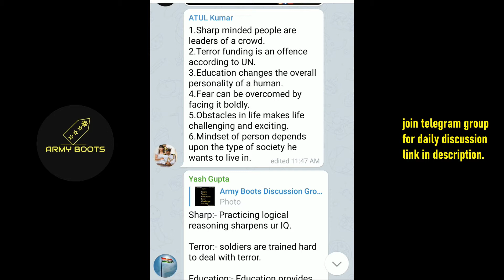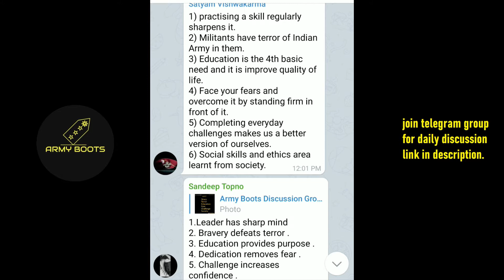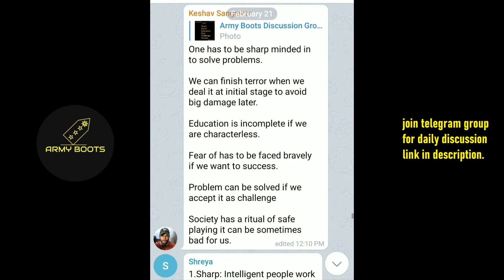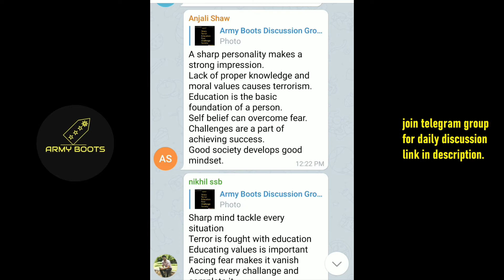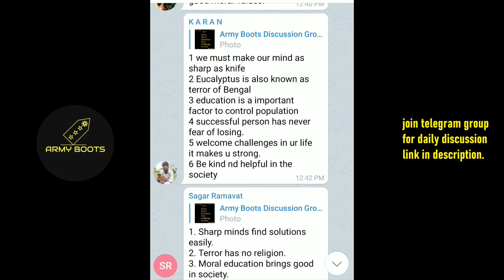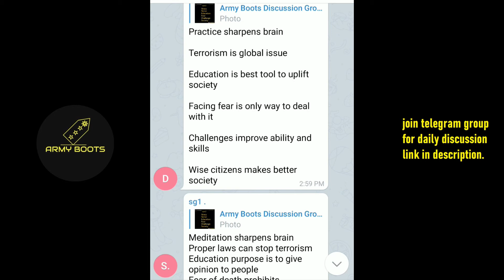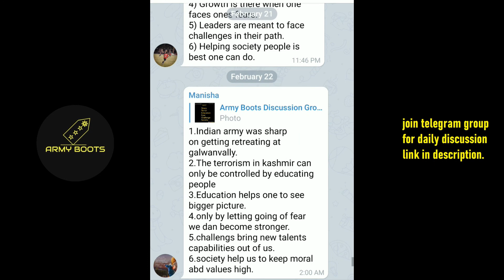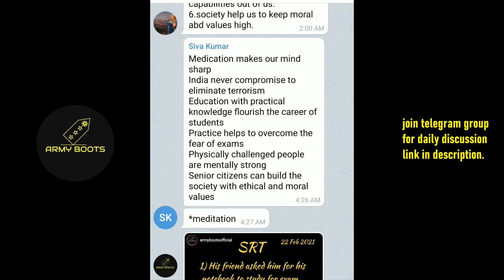WAT Review | 21 Feb 2021 | Army Boots Official | SSB Preparation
Hey folks ☺️
This channel is for Defence Aspirants. Our team will try to provide you one of the best content that too free of cost. Our aim is to clear all the doubts regarding world's most toughest interview.

For daily discussion or practice over SSB test, or to connect us you can always ping on Telegram.

Jai Hind
Jai Bharat 🙏